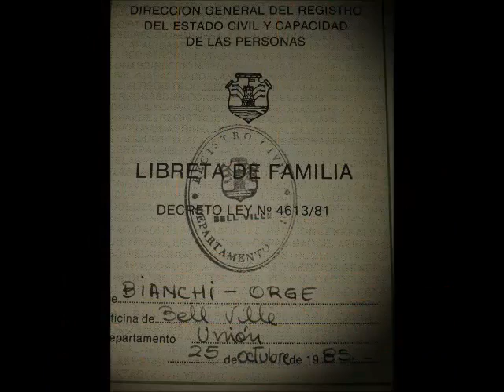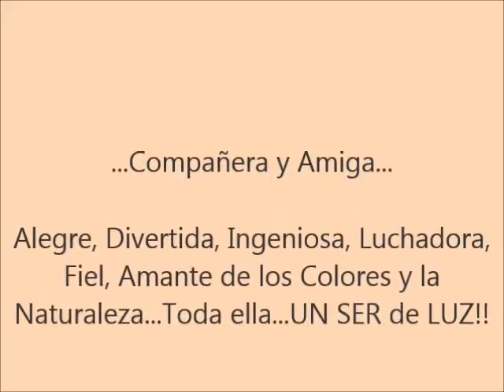ANIVERSARIO 29 CLO y CACO